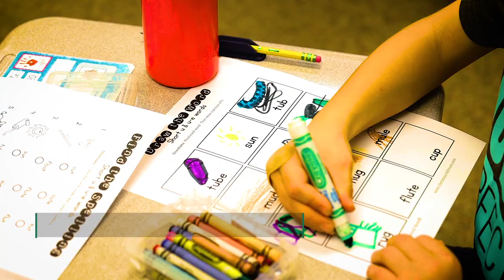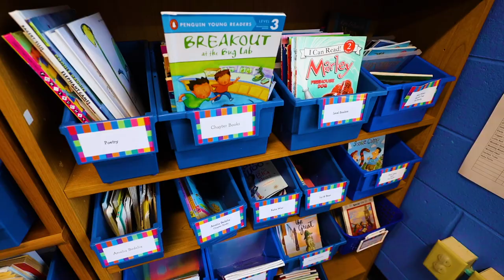English at Greensboro Day School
Learn about the English Department at Greenboro Day School and how this curriculum is taught, age 2 through grade 12.